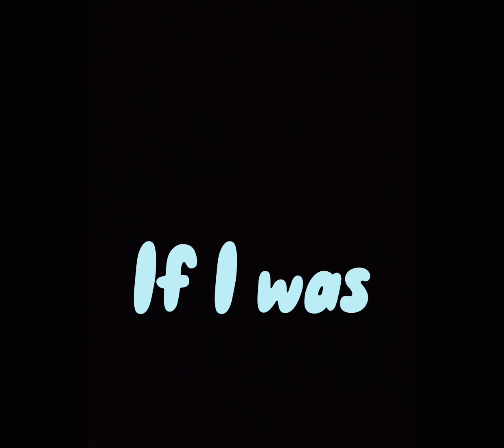Mario and Luigi edit ❤️💚 // Brother by Kodaline // Read pinned comment!!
I love these two!
Mario and Luigi have the best sibling bond, and it is soo adorable!

Anyways,
the reaction video is temporarily postponed until next month due to the wifi being as bad as it is.
Sorry for the delay everyone!

This edit took 2 minutes to make, so I figured I'd post it while I had a bit of wifi.
I just posted this so you guys knew what was going on.